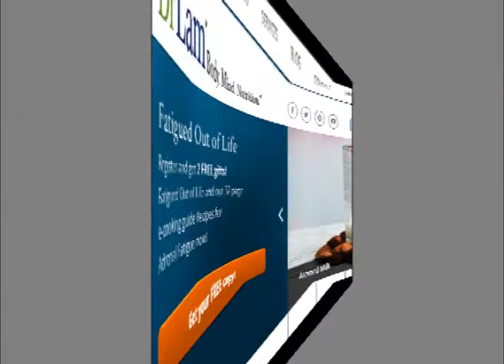video cover letter of Michael butarbutar, Amd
video cover letter for applying to jobs